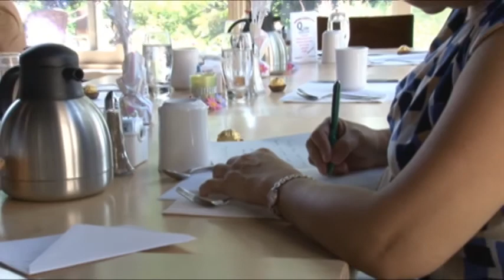Brooke's baby shower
Event held on June 30th, 2013 at Espace Rive-Sud, La Prairie, Québec.